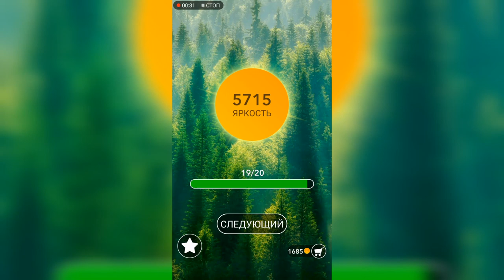Word / Слово Крест: Поиск русского кроссворда / Уровень 189